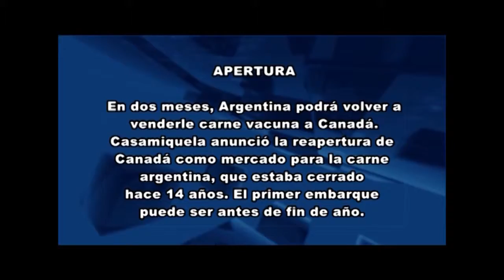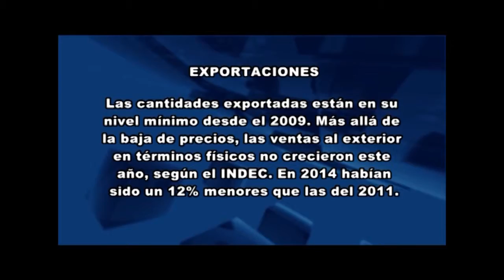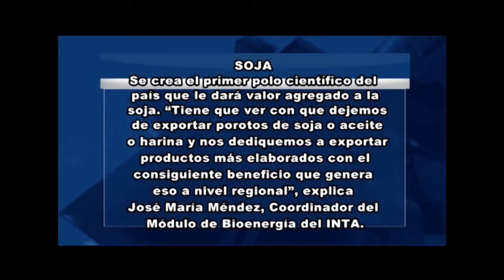Programa Rio4Agro Nº786 Teknal, Ser Beef